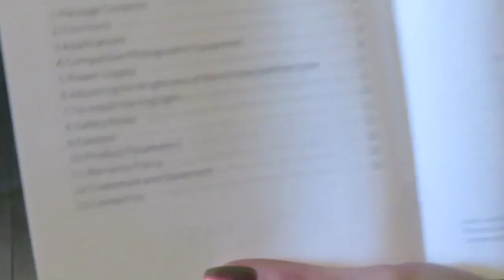Neewer Ring light Unboxing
My Beauty Neewer Ring Light is here!!! I am over the Moon. Such an amazing early BD gift. Thank you so much!